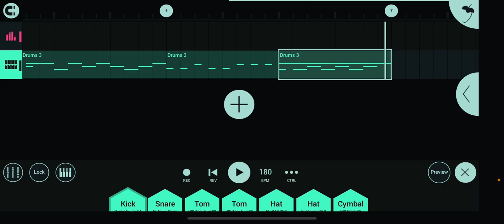Today. I GOT FL STUDIO!!